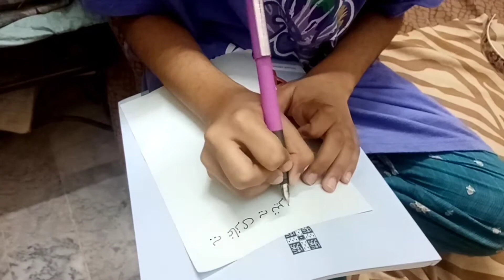School se Mila Surprise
My school name is meritorious and i love my school very much